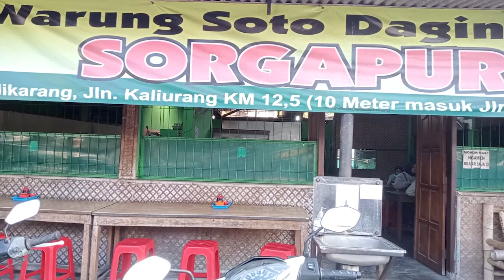Warung Soto Daging Sapi Sor Gapuro Pandanaran Jogja